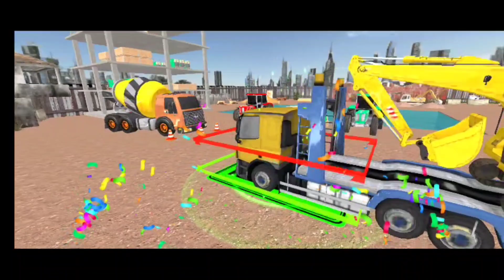City Underpass Bridge Road Building - Real Construction Simulator 3D - Android GamePlay #2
Explore the adventure of city construction with 3D JCB graphical environment.

Do you want to play sand excavator realistic construction game that will provide you user friendly snow excavator interface. Here is jcb games with great amazing 3D construction graphics that provides jcb games a realistic excavator environment of construction site to megapolis simulator users. You might have played many city construction games but excavator simulator is truly different jcb game and unique from excavator and all others snow games because of new crane games features of buckland introduced in megapolis. Functionality of construction simulators in jcb game is outstanding therefore more people would definitely get indulged in city construction simulator.  It is not necessary for a buckland player to have jcb game skills to play construction games free or snow excavator simulator game but for sure JCB games will be helpful in heavy construction to make him a good offroad crane driver or construction trucks driver at last in city construction game.